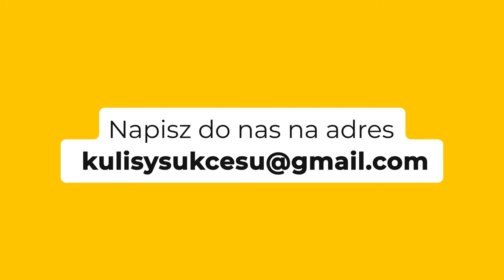NIE MA CO LICZYĆ NA TAŃSZE MIESZKANIA W 2024! - Inwestowanie w nieruchomości - Paweł Albrecht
Czy warto inwestować pieniądze na rynku nieruchomości? Czy ceny mieszkań pójdą w górę? W jaki sposób zarabiać na nieruchomościach? Czy opłaca się kupować działki? Jakie mieszkania najlepiej kupować?
Zachęcam do wysłuchania wywiadu z Pawłem Albrechtem, specjalistą ds. rynku nieruchomości.

Rozkład odcinka:
00:00 - Wstęp - Paweł Albrecht
00:38 - Zostań partnerem kanału
00:46 - Czy ceny mieszkań pójdą w górę?
2:12 - Jak będzie wyglądał rynek nieruchomości?
4:35 - Kryzys na rynku nieruchomości w Niemczech
7:01 - W jakich krajach warto kupować mieszkania?
10:01 - Jak dobrze kupić mieszkanie?
13:51 - W jakie mieszkania najlepiej inwestować?
17:31 - W jakich miastach najlepiej inwestować?
18:15 - Czy opłaca się inwestować w działki?